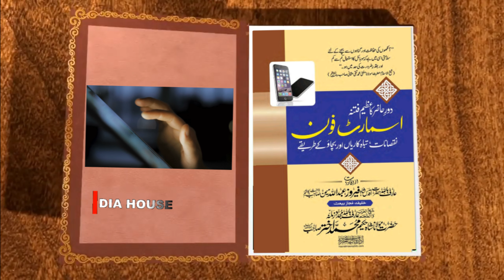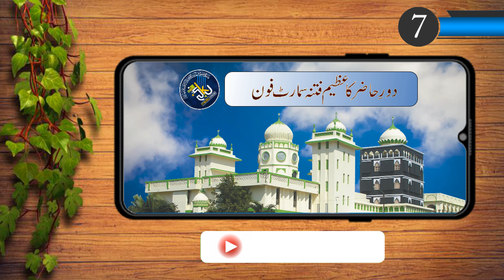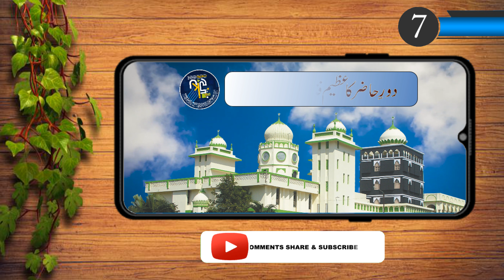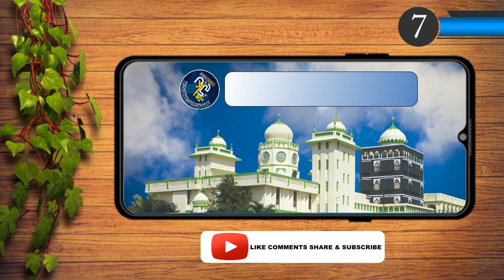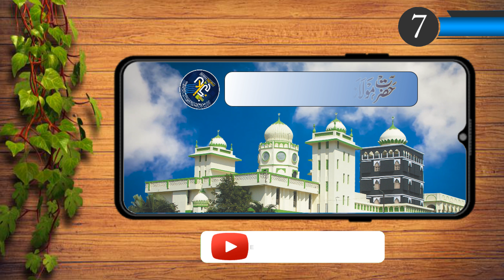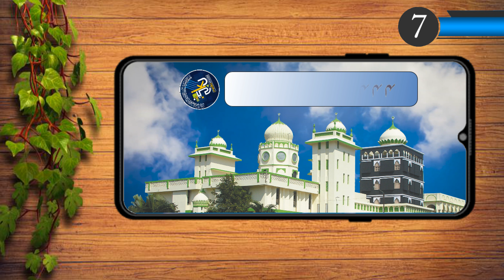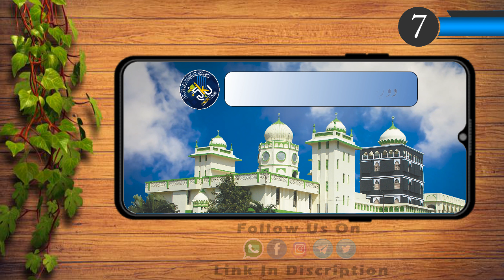𝟕𝐭𝐡 𝐒𝐦𝐚𝐫𝐭 𝐏𝐡𝐨𝐧𝐞 | 𝟏𝟖𝐭𝐡 𝐉𝐮𝐦𝐚 𝐈𝐬𝐥𝐚𝐡𝐢 𝐌𝐚𝐣𝐥𝐢𝐬 | 𝐉𝐊𝐔 𝐌𝐞𝐝𝐢𝐚 𝐇𝐨𝐮𝐬𝐞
𝐃𝐚𝐮𝐫 𝐞 𝐇𝐚𝐳𝐢𝐫 🌍 𝐊𝐚 𝐀𝐳𝐞𝐞𝐦 𝐅𝐢𝐭𝐧𝐚 𝐒𝐦𝐚𝐫𝐭𝐩𝐡𝐨𝐧𝐞📱 𝐁𝐲 𝐌𝐚𝐮𝐥𝐚𝐧𝐚 𝐀𝐛𝐝𝐮𝐫𝐑𝐚𝐡𝐦𝐚𝐧 𝐒𝐚𝐡𝐚𝐛 (𝐃𝐁)

حضرت مولانا عبد الرحمن صاحب دامت برکاتہم کی
 جمعہ اصلاحی مجلس ۱۴۴۴۔

                             آنے والی مجالس سننے کے لیے چیانل کو سبسکرایٔب کریں۔

                                     ⭕       𝐽𝐾𝑈 𝑀𝐸𝐷𝐼𝐴 𝐻𝑂𝑈𝑆𝐸       ⭕
                                         𝐴𝑛𝑑 𝐹𝑜𝑙𝑙𝑜𝑤 𝑈𝑠 𝑂𝑛 𝑂𝑡ℎ𝑒𝑟 𝑆𝑖𝑡𝑒𝑠 👇🏻
            ℎ𝑡𝑡𝑝𝑠://𝑐ℎ𝑎𝑡.𝑤ℎ𝑎𝑡𝑠𝑎𝑝𝑝.𝑐𝑜𝑚/𝐼𝑒𝑌9𝐷5𝑄𝐷𝑓3𝑐73𝑟𝐸692𝑁3𝑓𝑠

      ℎ𝑡𝑡𝑝𝑠://𝑖𝑛𝑠𝑡𝑎𝑔𝑟𝑎𝑚.𝑐𝑜𝑚/𝑗𝑘𝑢_𝑚𝑒𝑑𝑖𝑎_ℎ𝑜𝑢𝑠𝑒?𝑢𝑡𝑚_𝑚𝑒𝑑𝑖𝑢𝑚=𝑐𝑜𝑝𝑦_𝑙𝑖𝑛𝑘

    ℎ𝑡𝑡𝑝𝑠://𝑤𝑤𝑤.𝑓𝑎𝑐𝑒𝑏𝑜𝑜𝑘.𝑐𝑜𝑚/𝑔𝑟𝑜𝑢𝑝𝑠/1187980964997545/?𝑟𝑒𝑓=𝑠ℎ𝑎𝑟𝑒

                                              ℎ𝑡𝑡𝑝𝑠://𝑡.𝑚𝑒/𝐽𝐾𝑈𝐼𝐵

                             ℎ𝑡𝑡𝑝𝑠://𝑡𝑤𝑖𝑡𝑡𝑒𝑟.𝑐𝑜𝑚/𝑗𝑘𝑢𝑚𝑒𝑑𝑖𝑎ℎ𝑜𝑢𝑠𝑒?𝑠=09

                 ⭕𝐃𝐚𝐮𝐫 𝐞 𝐇𝐚𝐳𝐢𝐫 🌍 𝐊𝐚 𝐄𝐤 𝐀𝐳𝐞𝐞𝐦 𝐅𝐢𝐭𝐧𝐚 𝐒𝐦𝐚𝐫𝐭𝐩𝐡𝐨𝐧𝐞📱